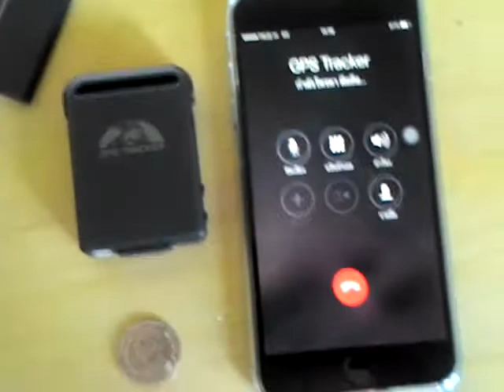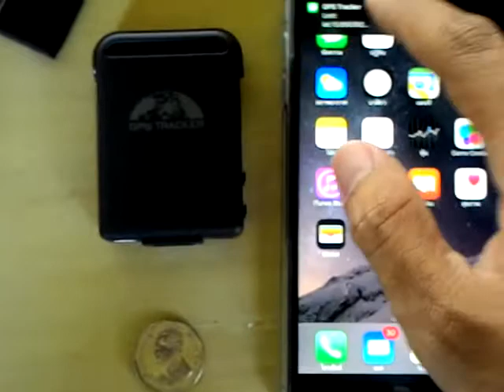GPS Tracker By wisoodkrub ใช้งานง่าย ติดตั้งไว แม่นยำสุดๆ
🎯 หมดปัญหารถหาย เช็กพิกัดแบบเรียลไทม์ด้วย GPS Tracker สุดล้ำจาก wisoodkrub
ติดตั้งง่าย ใช้งานสะดวก สัญญาณแม่นยำ

📍 ไม่ต้องจ่ายแพง ก็สามารถติดตามตำแหน่งรถของคุณได้ทุกที่ทุกเวลา!

✅ ฟรีค่าจัดส่งทั่วไทย 🚚
✅ เช็กตำแหน่งได้ตลอด 24 ชม. 📡
✅ ใช้งานง่ายผ่านมือถือ 📲

เพื่อรับข้อมูลดี ๆ เกี่ยวกับอุปกรณ์ GPS และเทคโนโลยีใหม่ ๆ